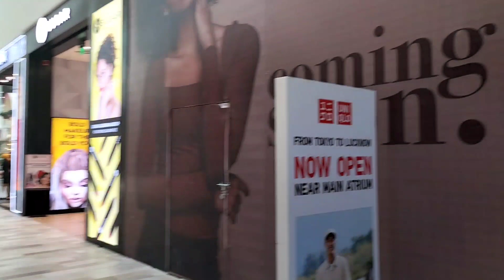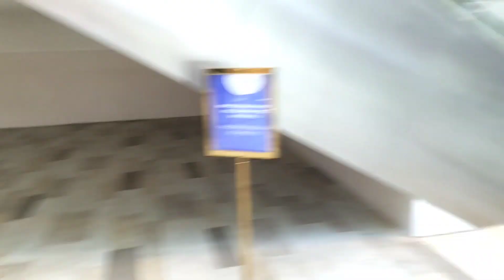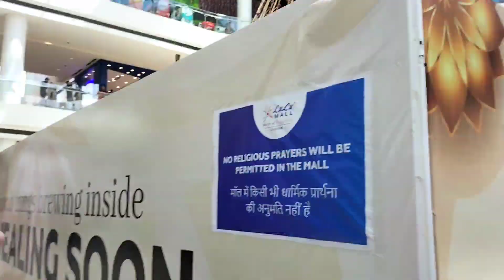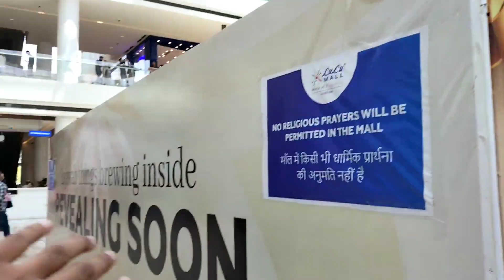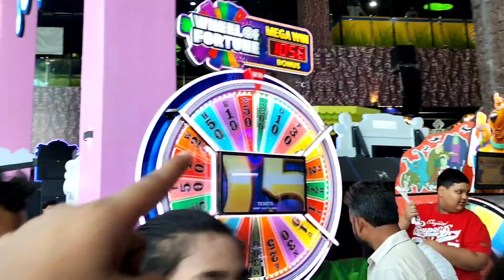BIGGEST MALL 🛍️🤯!! LULU MALL LUCKNOW